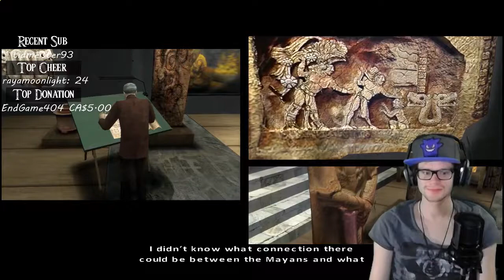Fahrenheit - WELL THIS IS AWKWARD - Part 11